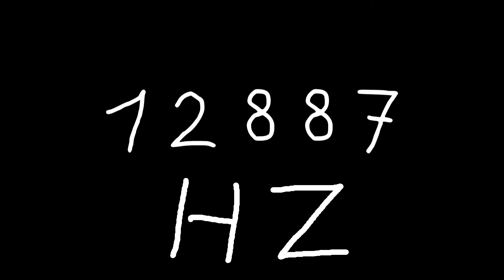12887 hz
Just sound.

chords
sounds
noise
tone
noises
tones
audio
wave
waves
sin
sine
sinus
sinoid
heart
heartbeat
resonancy